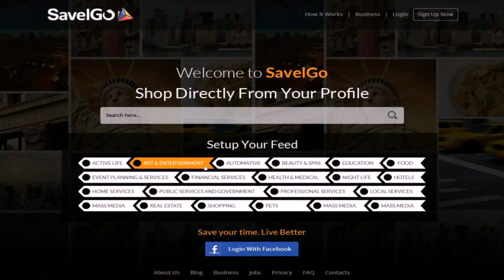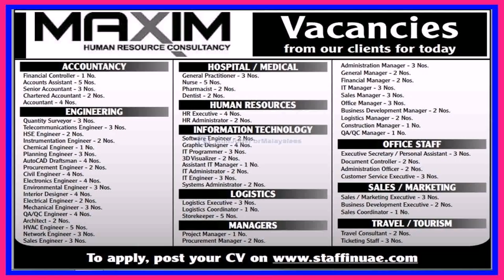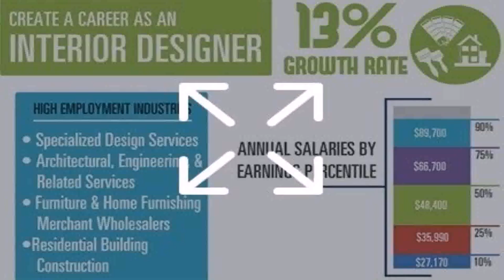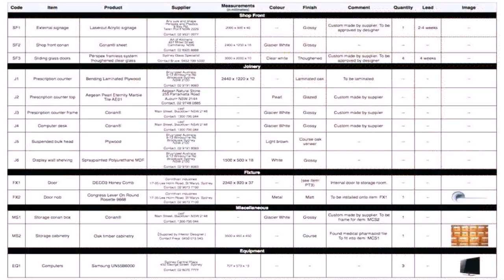Interior Design Job Opportunities Dubai (see description)